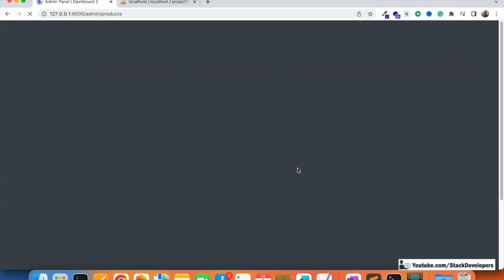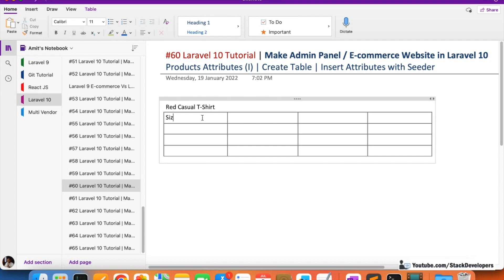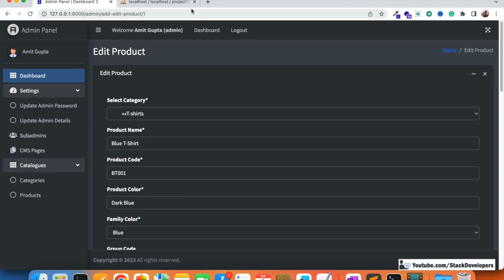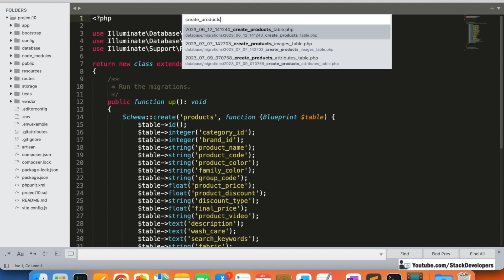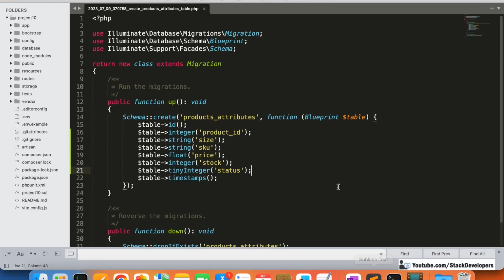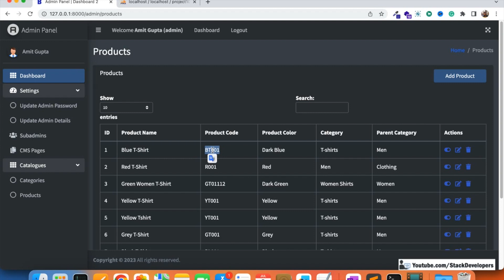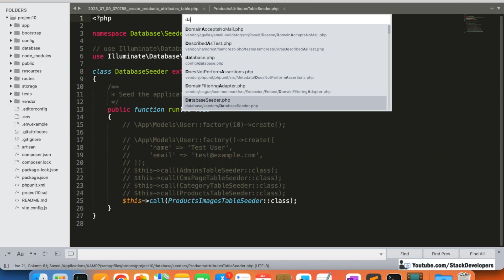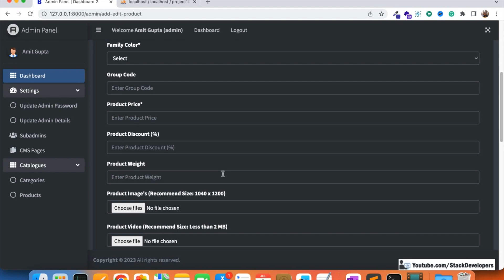#60 Laravel 10 Tutorial | Products Attributes (I) | Create Table with Migration | Insert Attributes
In Part-60, we will start working on Products attributes module. We will create products_attributes table with migration and will also add few product attributes in it with Seeding though later on we will add product attributes from admin panel.

We will also create model for products attributes.

1) Create products_attributes table :-
First of all, we will create products_attributes table with migration. Create migration file with name create_products_attributes_table for creating products_attributes table with below columns :-
id, product_id, sku, size, price, stock and status

So, we will run below artisan command to create migration file for products_attributes :-
php artisan make:migration create_products_attributes_table

Open create_products_attributes_table migration file and add all required columns mentioned earlier.

Now, we will run below artisan command to create products_attributes table with required columns :-

Now products_attributes table has been created with all the required columns.

2) Create ProductsAttribute model :-
Create ProductsAttribute model by running below command :-
php artisan make:model ProductsAttribute

Now, We will create Seeding for products_attributes table to insert one test product attribute from file.

4) Writing Seeder / Create ProductsAttributesTableSeeder file :-
First of all, we will generate seeder and create ProductsAttributesTableSeeder file from where we will add one product attribute for products_attributes table.

Run below artisan command to generate Seeder and create ProductsAttributesTableSeeder file :-
php artisan make:seeder ProductsAttributesTableSeeder

Above command will create ProductsAttributesTableSeeder.php file at \database\seeds\

Now open ProductsAttributesTableSeeder file and add record for product attribute.

5) Update DatabaseSeeder.php file :-
Now update DatabaseSeeder.php file located at database/seeds/ to add ProductsAttributesTableSeeder class as shown in video.

6) Run below command :-
Now run below command that will finally insert product into products_attributes table.
php artisan db:seed

In next video, we will work on adding Product Attributes fields in Add\Edit Product form in admin panel.